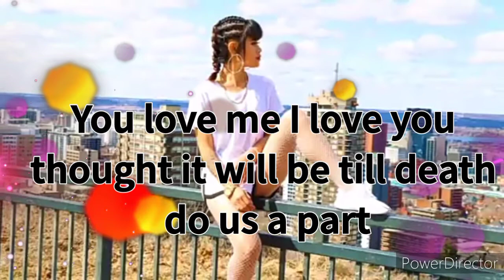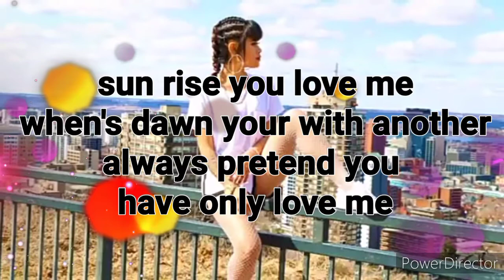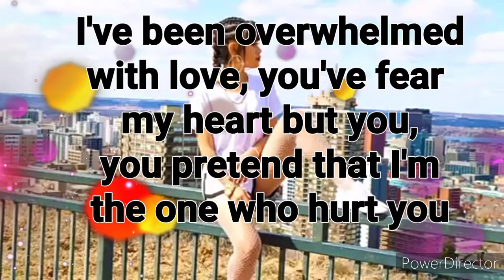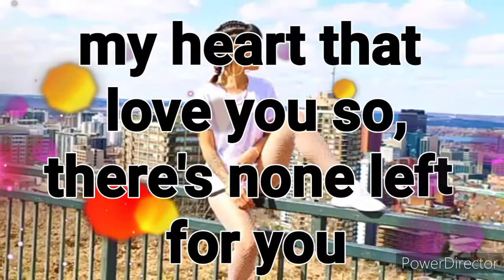Karen song-Someone like you by sherry rose (English subtitles)